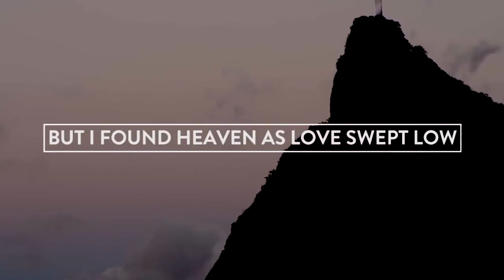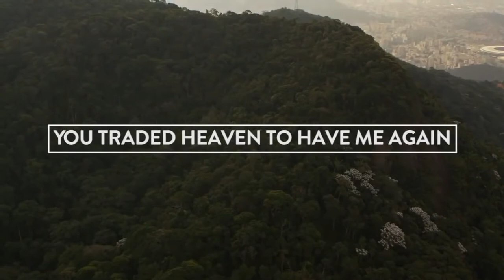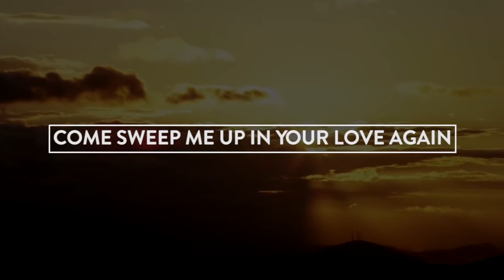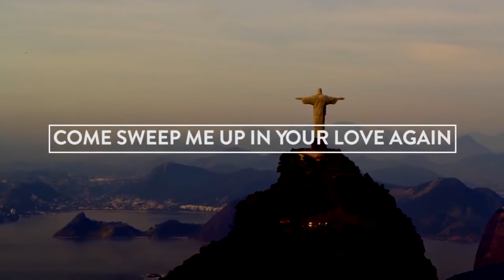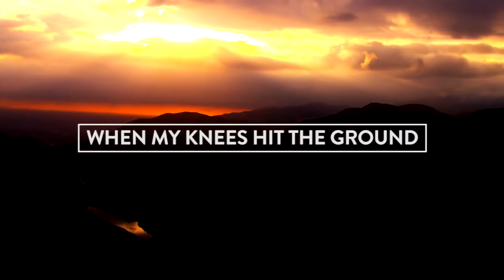▶ Touch The Sky Lyric Music video New Hillsong United Album Empires 2015